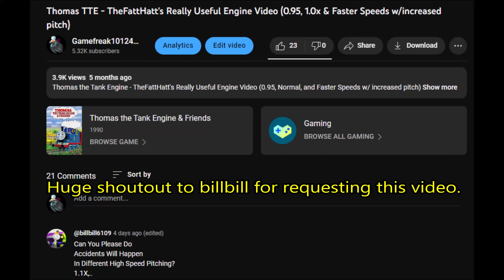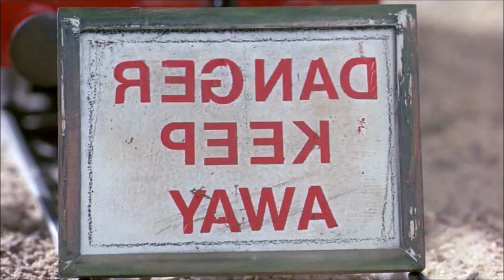Thomas The Tank Engine - Accidents will Happen Restored, but it Gradually gets Slower/Lower Pitched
Thomas The Tank Engine - Accidents will Happen Restored, but it Gradually gets Slower and Lower Pitched